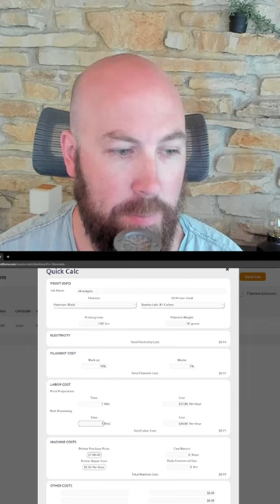New 3d printing calculator from 3DPrintForce.